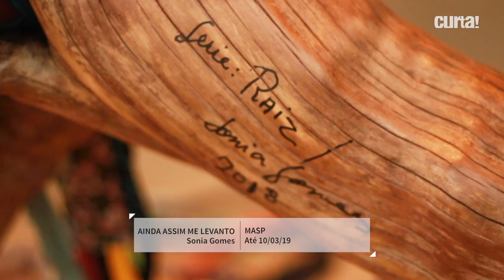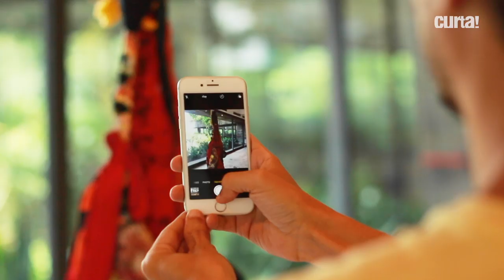A DIVERSIDADE NO TRABALHO DE SONIA GOMES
A artista plástica Sonia Gomes, que já representou o Brasil na Bienal de Veneza, faz exposição individual no Masp, intitulada "Ainda assim me levanto". A novidade é o uso de troncos e galhos de árvores em seu trabalho.